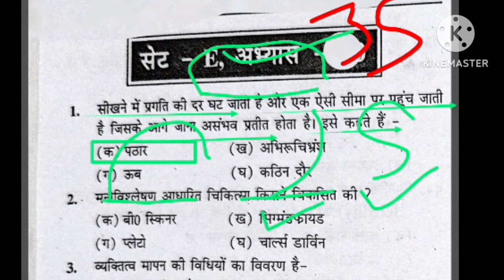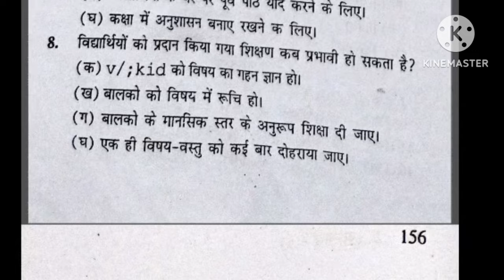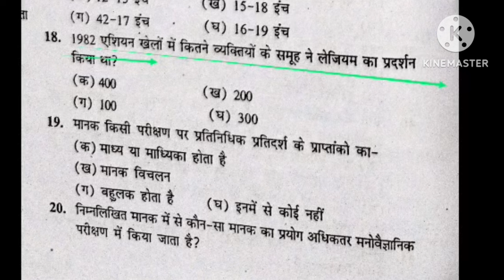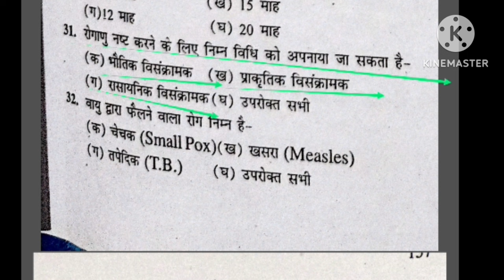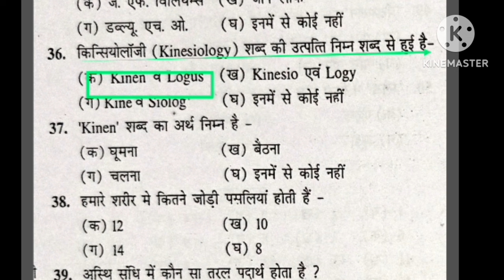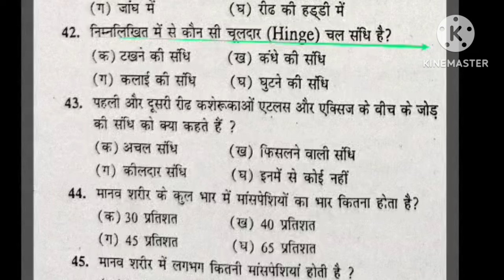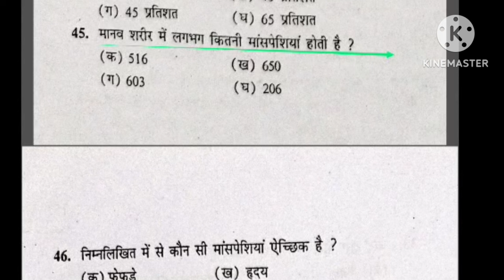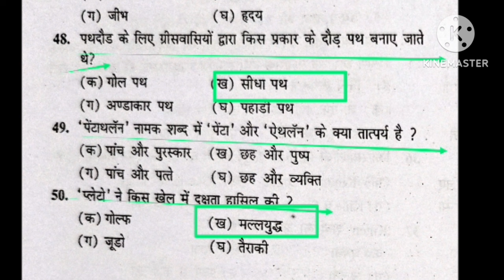Best MCQ practice of Physical Education/BPSC tre 3.0 /UPTGTPGT/UPLTGREAD/UKLT/MPSUPERTET/KVSNVS/NET